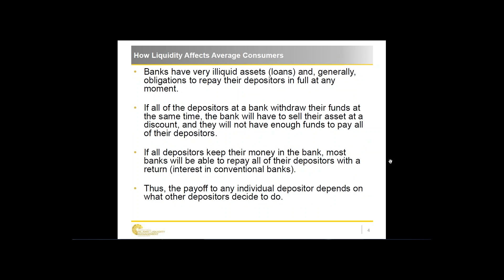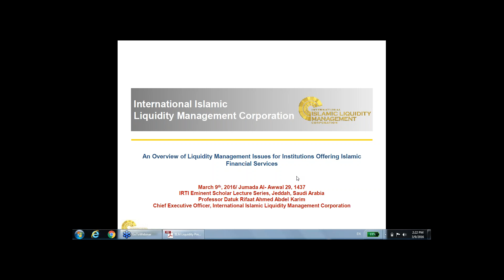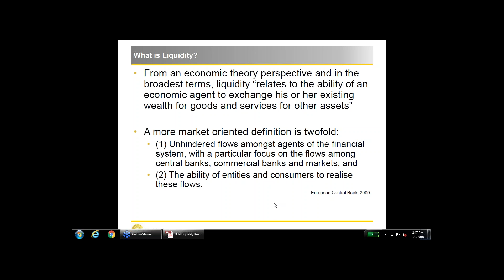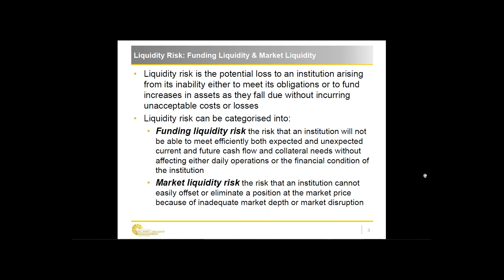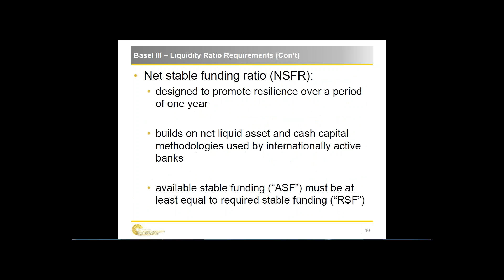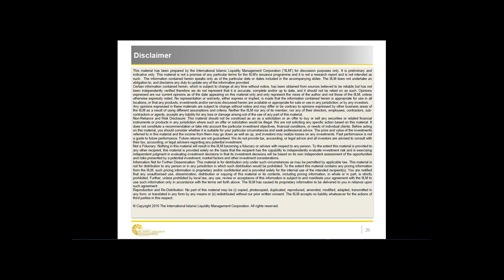Liquidity Management Issues in Islamic Finance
Presenter: Professor Datuk Rifaat Ahmed Abdel Karim, Chief Executive Officer, International Islamic Liquidity Management Corporation